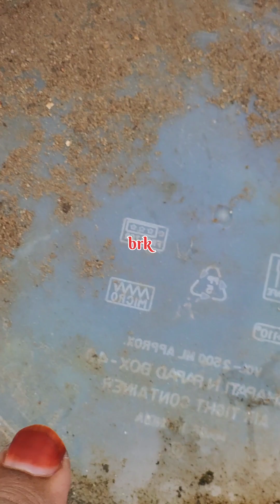పసుపుకొమ్ములుturmeric harvest in ourgarden